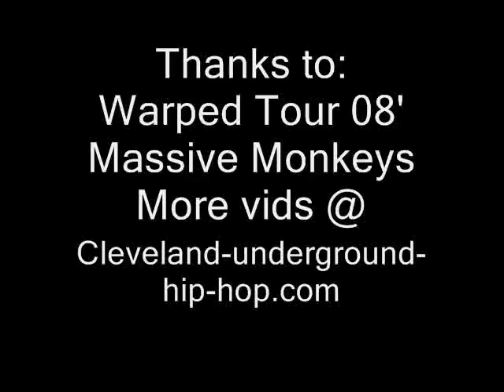Cleveland Hip Hop - Massive Monkeys and Us!!!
World B-Boy Champions The Massive Monkeys come to Cleveland and need some one to wreck with.  Luckily It was me. Bobby Champagne warped tour 08